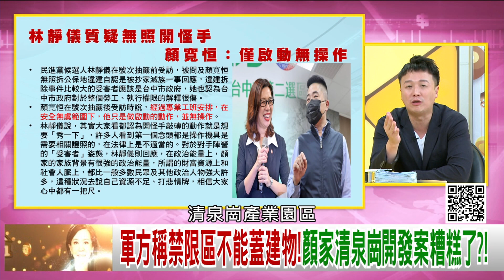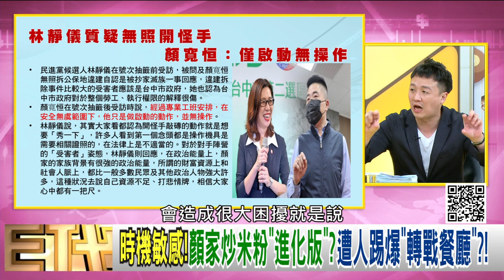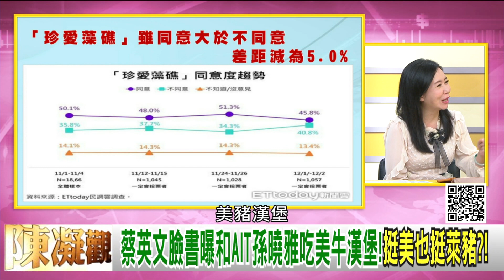精彩片段》李正皓：是嘴快多講的事情...【年代向錢看】2021.12.09